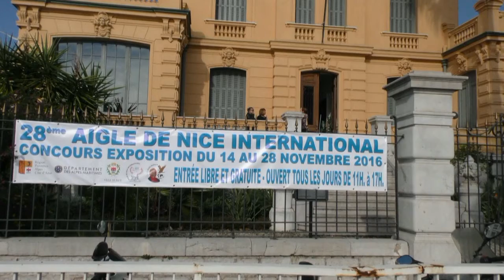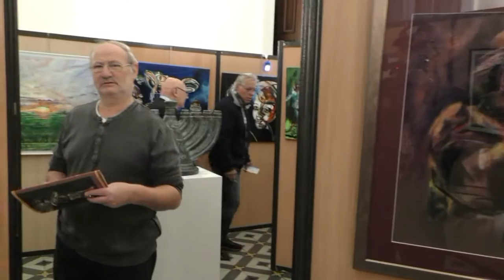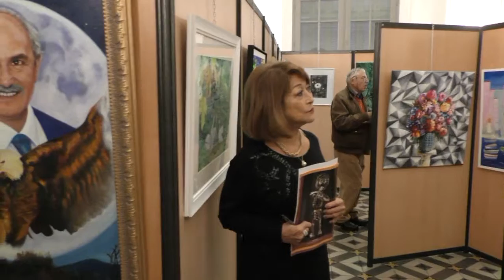28ème Aigle de Nice International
La 28ème Edition de l'Aigle de Nice International vient de se terminer en présence d'un très nombreux public par la remise des Prix au Palais de l'Agriculture, sur la Promenade des Anglais à NICE ;

De nombreux Artistes étaient présents pour cette cérémonie qui s'est déroulée dans une atmosphère Chaleureuse et conviviale en présence d'un public qui s'était déplacé en nombre.
Le Palmarès 2016 (Voir Pièce Jointe) a été dévoilé par le Président Fondateur de l'Aigle de Nice, Commissaire général du Grand Prix, Alain BIDEAUX, auteur chanteur Niçois bien connu jusqu'au Japon.

Les Personnalités présentes ont tenu à faire des éloges sur la bonne organisation de ce concours d'Arts Plastiques très connu dans la Région P.A.C.A, Citons M. Auguste VEROLA, Vice-Président du Conseil
Départemental représentant le Député et Président Eric CIOTTI,  Maître Gérard BAUDOUX, Adjoint au Maire de Nice représentant M. Philippe PRADAL, M. Jackie DECROIX, Adjoint au Maire de Colomars, M. Richard CONTE, Conseiller Municipal de Villefranche sur Mer, M. Henri YOYOTTE, Conseiller Municipal de Pointe à Pitre, le Parrain d'Honneur de l'Aigle de Nice M. Jean-Paul de BERNIS, Président National des Académies Mérite et Dévouement Français et Arts-Sciences-Lettres, une partie des Membres du Jury 2016 Michel JARRY, Alain BENEDETTO,
Annie TOJA, Sabine DEMARTE, Christian BRIZION, Daniel CURZI et André POISSY.

Etaient également présents les Administrateurs de l'Aigle de Nice Evelyne GREZES Vice-Présidente, Guillemette et Caroll'Ann BIDEAUX (alias Venus Dreams), Paul Louis REBORA autour du Président Fondateur
Alain BIDEAUX assisté de son adjoint Michel GREZES.

Les deux Aigles de Nice d'Or à l'unanimité des membres du Jury ont été attribué pour la Peinture à Evelyne DOUBLET de la Région Parisienne et pour la Sculpture à Hervé SECOND de la Région Grenobloise.

Ces deux artistes ont raflé d'autres Prix, Evelyne DOUBLET, le Prix Spécial du Public, Coupe de la Ville de Nice offerte par M. Philippe PRADAL Maire de la Ville (89 votes sur 510 votants) ainsi que le Prix des Membres du Conseil d'Administration de l'Aigle de Nice.
Hervé SECOND, en plus de l'Aigle d'Or Sculpture, a reçu le Prix du Président Fondateur pour l'Originalité.
Félicitations au Sculpteur Espagnol de Barcelone Teddy COBENA LOOR, qui a remporté haut la main le Prix INTERNET 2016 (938 votes sur 2391 votants) devançant Yolande MESCHI (229 votes).

Un succulent cocktail préparé par Michel GREZES et le Service du Protocole de la Ville de Nice a été servi aux invités sur place.

Un dîner de gala a été servi au restaurant le "Sarao" sur la Promenade des Anglais, dîner au cours duquel M. Alain BIDEAUX a rendu hommage à deux anciennes adhérentes de l'Aigle de Nice, Mmes Suzanne TENON et Gracieuse BOCCHECIAMPE en leur remettant une Plaquette d'honneur du 28ème Aigle de Nice International.
Au cours de cette soirée Venus DREAMS a reçu des mains de son père Alain BIDEAUX, le ciseau d'or" en tant que styliste.

Le 28ème Grand Prix d'Arts Plastiques est terminé et laisse la place à la préparation de la 29ème Edition de l'Aigle de Nice International qui se déroulera comme chaque année au mois de novembre 2017.

 Jean de la ROCHELLE

Reportage Photographique Erick GARIN

Film réalisé par Michel Jérôme MORONI

Communiqué signé Jean de la ROCHELLE